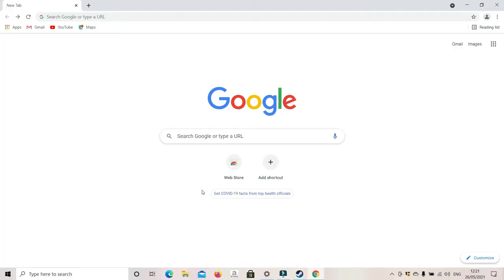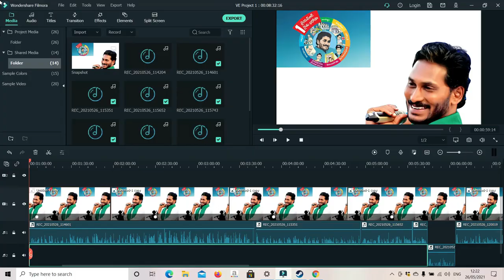YSR || Rythu bharosa || Issue solved || Payment credited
Jai Kisan

|| All doughts are clarified in this video ||

|| Payment ||

|| Sucess ||